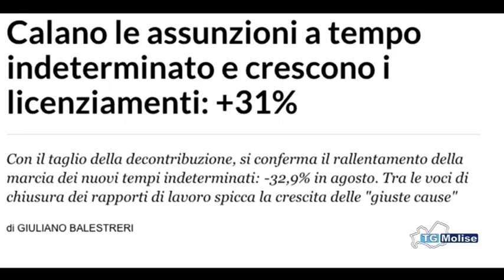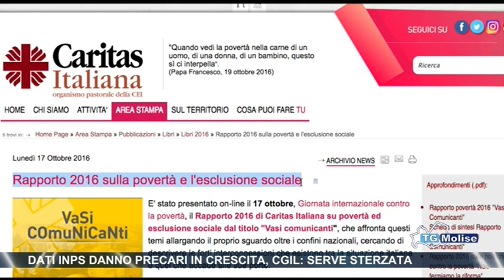Dati Inps danno precari in crescita, CGIL, serve sterzata